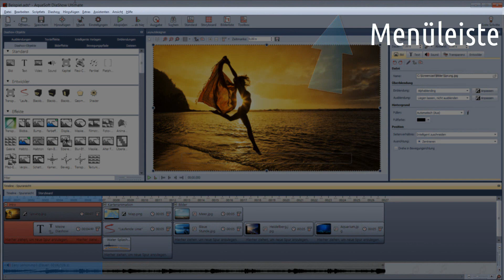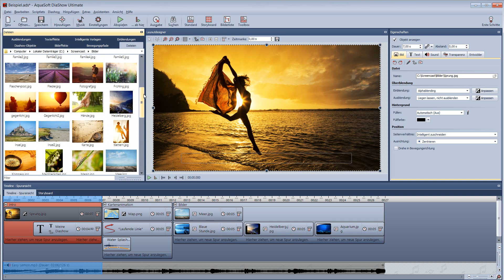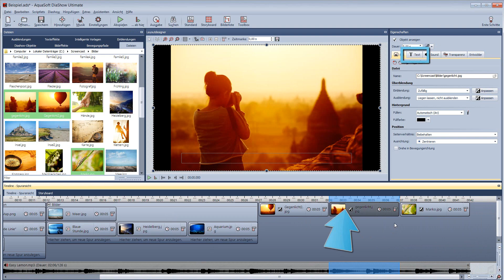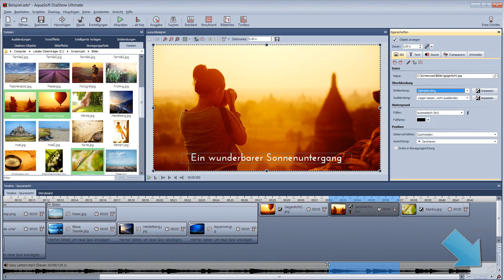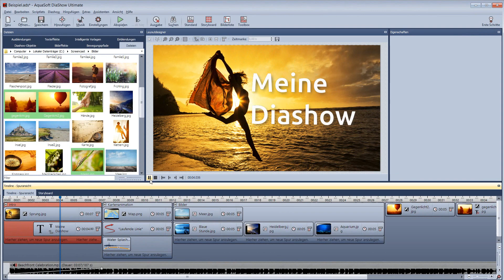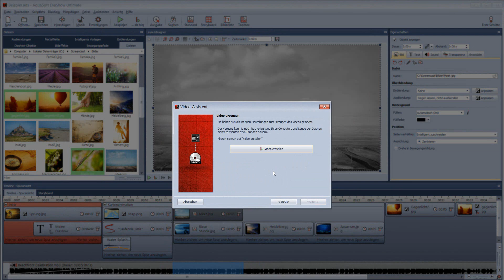AquaSoft DiaShow 9: Programmübersicht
Mit der AquaSoft DiaShow kannst du Videos erstellen und aus deinen Fotos eigene Filme mit Text und Musik machen.